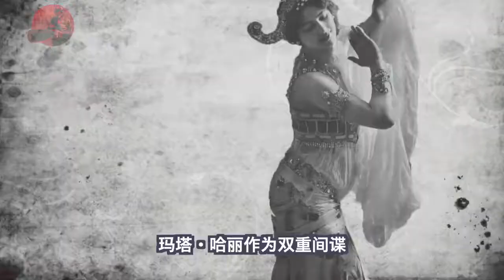【13号仓库】传奇间谍女王的迷魂丝袜【危险等级-中等】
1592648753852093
传奇间谍女王的迷魂丝袜【危险等级-中等】